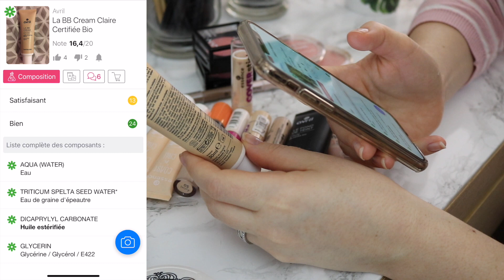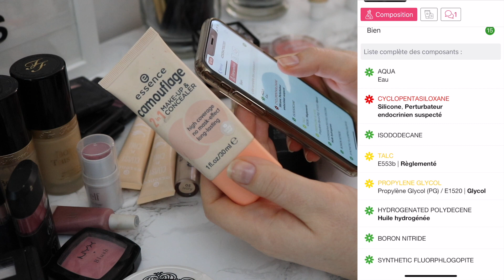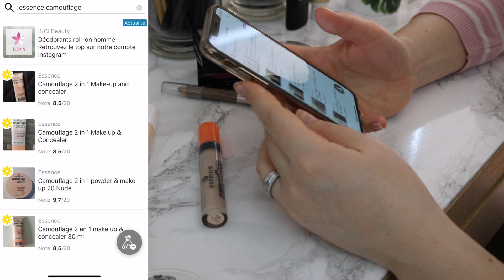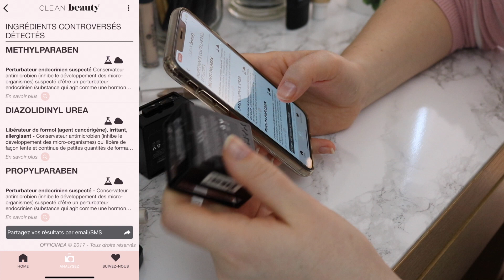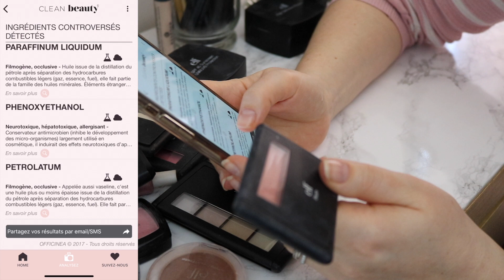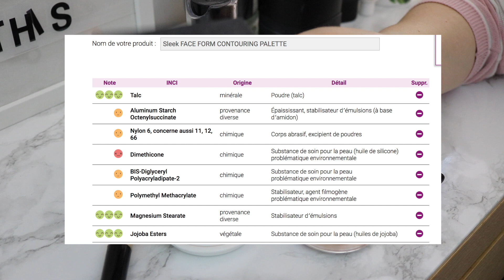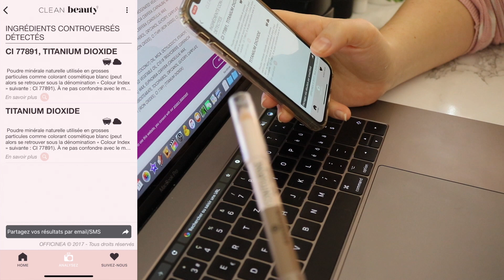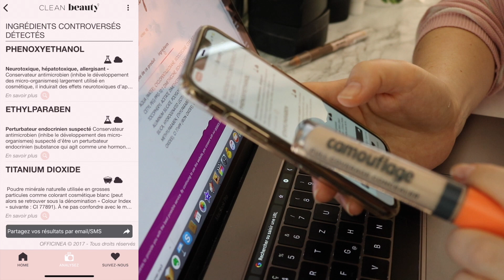Grand Tri Compo - Je trie mes fonds de teint, correcteurs, poudres et blush | Tri makeup #1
Dans cette vidéo de la série Grand Tri Compo, je trie avec vous les produits pour le teint dans ma collection de maquillage !
Suite au tri Cruelty Free, j'ai décidé de commencer le Grand Tri Compo de mon makeup, en m'occupant des produits pour le teint. J'ai donc assemblé tous mes fonds de teints, correcteurs, poudres et blushs pour regarder leur composition. Je vérifie chaque produit un à un, chaque marque de cosmétiques pour savoir ce qu'il y a exactement dans la composition. J'ai viré tous les cosmétiques dont les ingrédients ne me plaisaient pas et vous allez comprendre pourquoi ... Silicones, dérivés du pétrole, perturbateurs endocriniens, parabènes, et ce n'est pas fini !
Je ne garde que le maquillage dont la compo est clean. Je ne suis pas une experte mais j'essaie de faire au mieux, c'est un processus d'apprentissage !
Je serais très heureuse d'avoir vos recommandations de marques clean ET cruelty free pour remplacer certains produits.

- Les applications INCI Beauty
- et Clean Beauty
- La vérité sur les cosmétiques : laveritesurlescosmetiques.com
* Livre la vérité sur les cosmétiques
- Les sites de vente des produits et marques concernées

Voici toute la playlist du Grand Tri Compo avec la vidéo d'intro

*Outil pour Youtubeurs (version gratuite)

J'ai reçu les produits Avril pour test. Sauf mention, les produits sont achetés par moi-mêmes. Je reçois parfois des articles à tester ou dans le cadre de partenariats, mais je vous donne toujours mon propre et honnête avis.